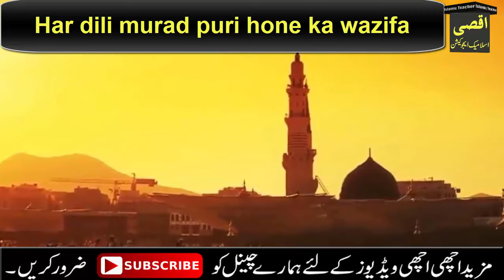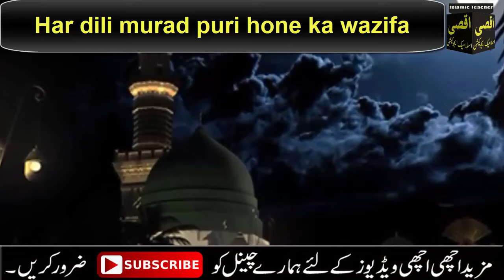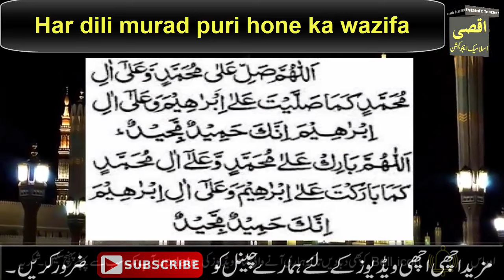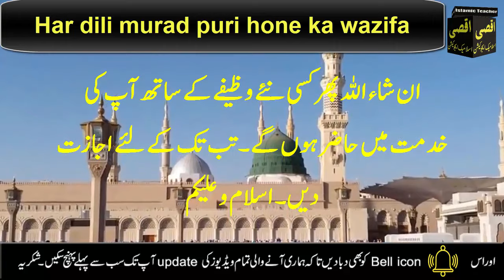La ilaha illa anta Subhanaka inni kuntu minaz zalimin ki fazilat or fiyde || Wazifa for Any Hajat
Aslam o Alikum ! Aj mein apky sath AYet qarima ka wazifa share karon gi. Jo ky bht mujarib or Asan ha.Ais amal ky krny sy in sha Allah apki har hajat puri ho gi. Har pareshani khatm ho gi.Har masla apka hal ho ga.Ya Nabi s.sa.w ka bataya howa wazifa ha.Ais amal ko ap lazam karn in sha Allah apko fiyde zoror ho ga.jazakAllah.

cover Topic:
Ayat karima
Ayat kareema ki fazilat
Ayet karima ky fiyde
Ayaat karima benefits
Ayat e kareema meaning in urdu
Hajat ky liye wazifa
Hajat ka wazifa
Pareshani door krny ka wazifa
pareshani khatam krny ka wazifa
Har hajat puri hone ka wazifa
Qamybi ka wazifa
wazifa
La ilaha illa anta subhanaka inni kuntu minza zalimin
Ayat Kareema 100 times
Dua yunus
Ayat e kareema ka jalali wazifa